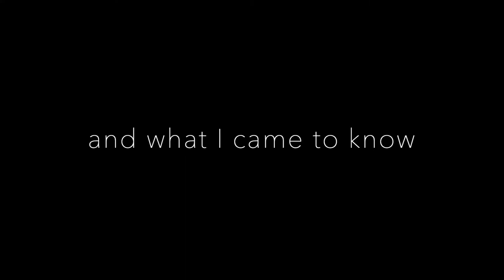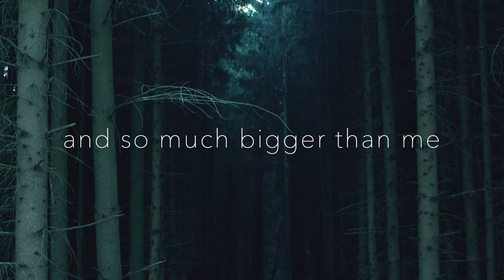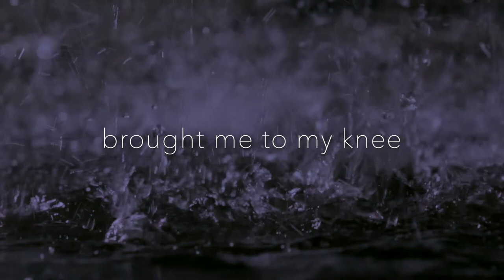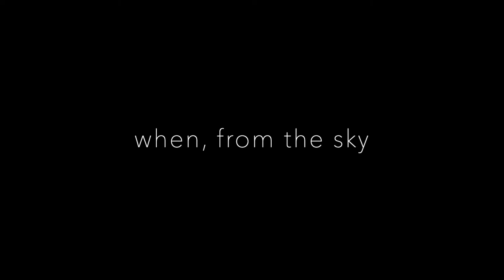Jennifer Bate “Beauty In Death”